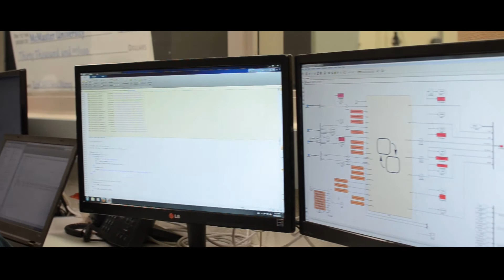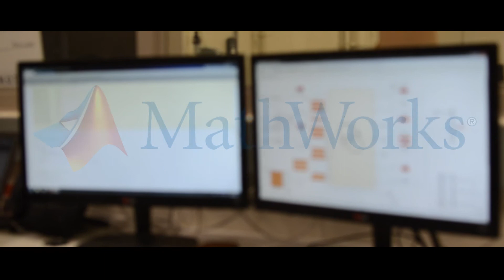How MathWorks is Accelerating Success for McMaster Engineering at EcoCAR 3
In this video, Systems Modeling and Simulation Team Leads Kamran Arshad and Joel Roeleveld highlight MathWorks support.